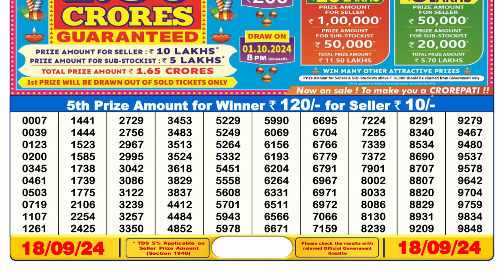🔴Lottery Sambad 6pm today 18.09.24 Nagaland State Lottery